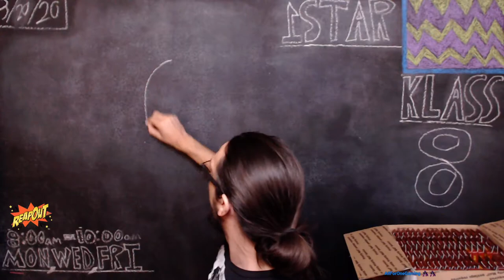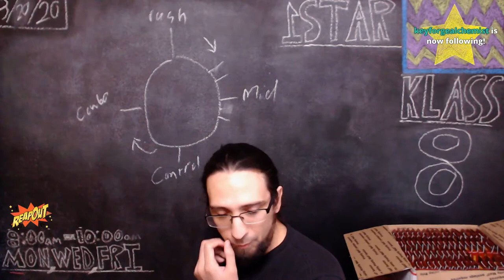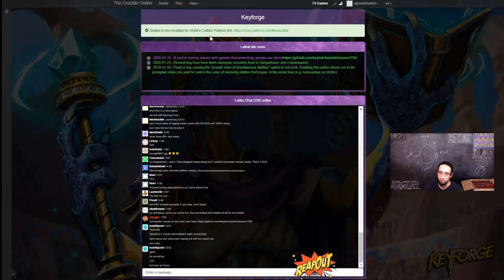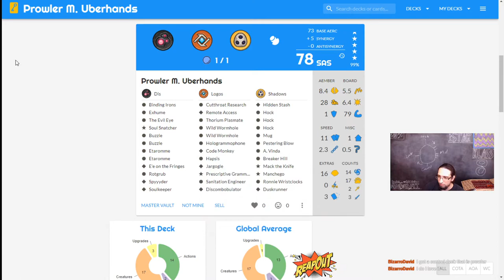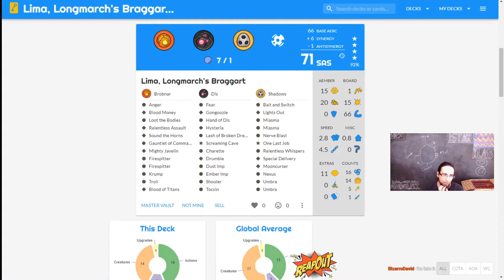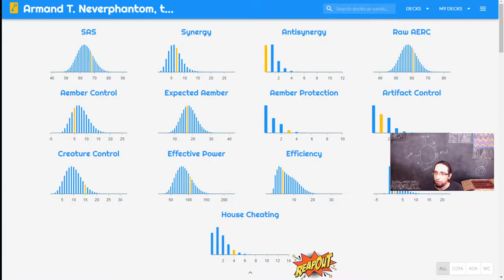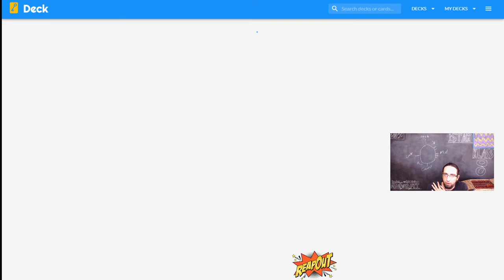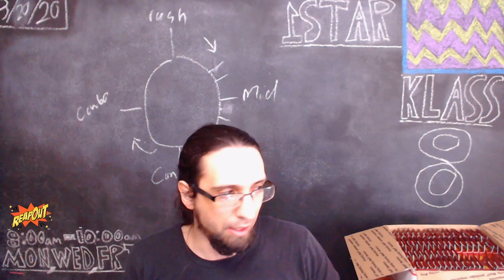Unedited | Archetypes 101 | keyforge class 8